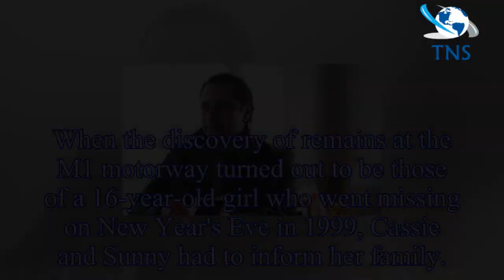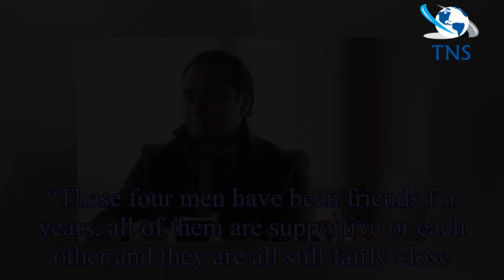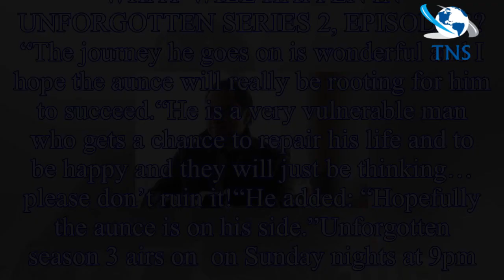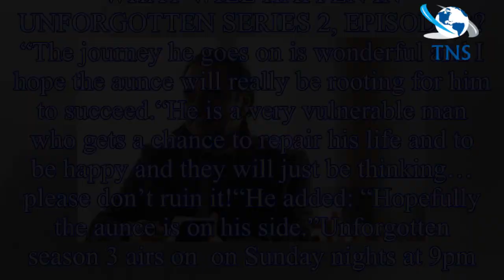Unforgotten season 3 streaming: How to watch Unforgotten online and stream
WARNING: This article contains spoilers for Unforgotten season 3, episode 1Series three of ’s Unforgotten got off to an emotional start on Sunday night as DCI Cassie Stuart (played by Nicola Walker) a